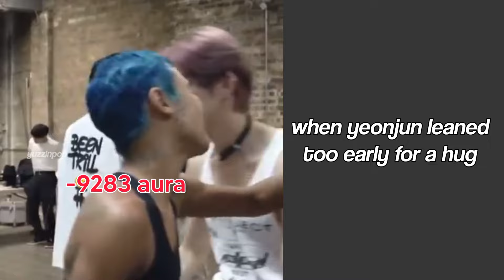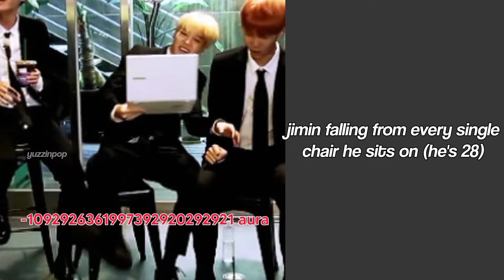INFERNAL K-pop Losses